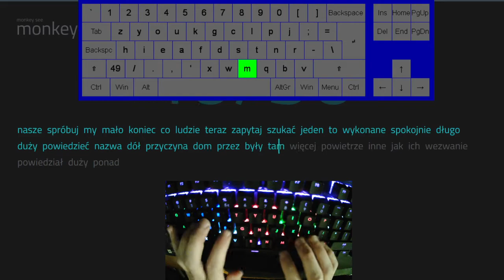80wpm polski test (BEAKL49) z kamerką Pogchamp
Wstępnie testuję jak mogę to ustawić, ale już jest w końcu; sztosik.
Możecie powoli oczekiwać w końcu kolejnych testów :)